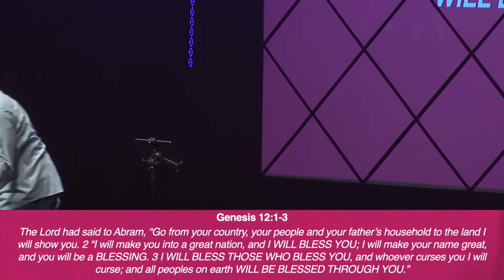"I Will Never Leave You" // Jermel Mayo // Regenerate Ministries // September 5, 2021